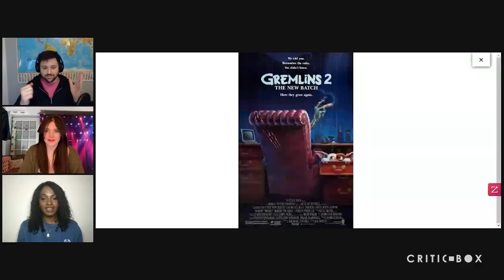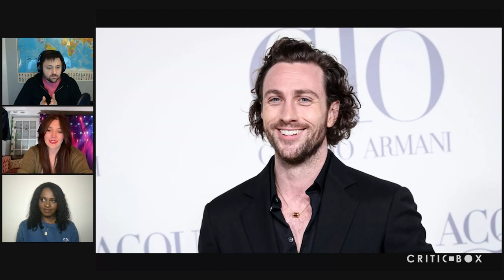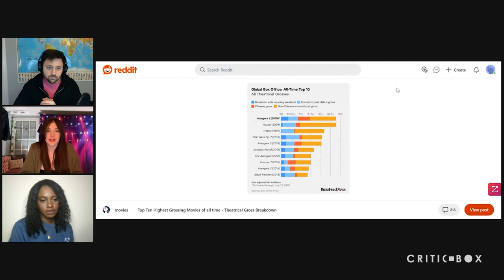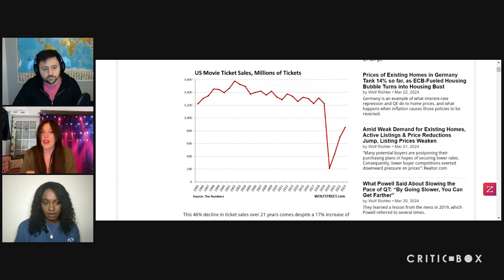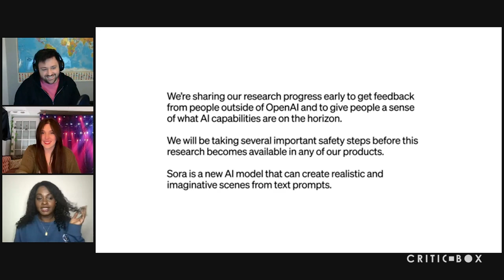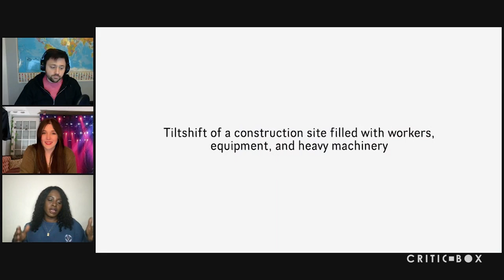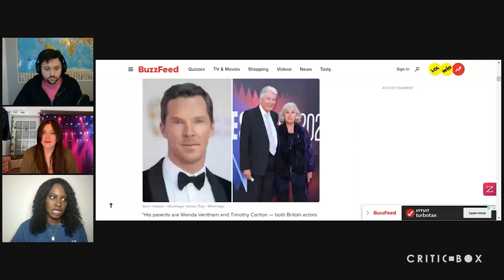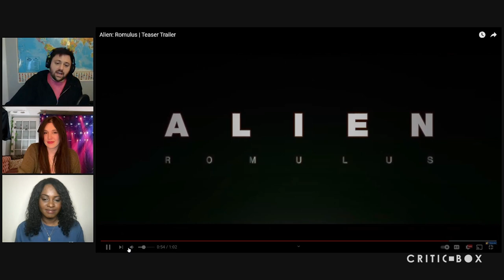SORA, Oppenheimer Japan Poster, Love Lies Bleeding Trailer, The Power of Lisa Bonnet, Alien Romulus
In this week's CRTIC BOX podcast, Aundreya, Sarah and Jarrod delve into the Oppenheimer Japan poster and their favorite movies posters, SORA's impact. They also talk about nepotism in Hollywood. React to the Love Lies Bleeding and Alien Romulus trailer plus other movie related hot topics. Delve in!

Chapters
0:00 Intro
01:29 Oppenheimer Japan Release
09:32 Favorite Movie Posters
26:54 Who is the next James Bond?
57:24 SORA's Impact
01:16:40 Love Lies Bleeding
01:28:42 Nepotism in Hollywood
01:40:34 Alien: Romulus
01:42:07 Conclusion